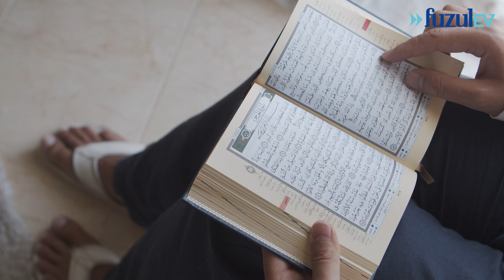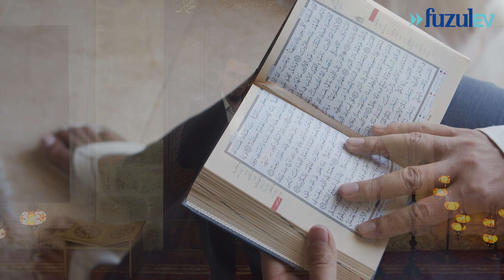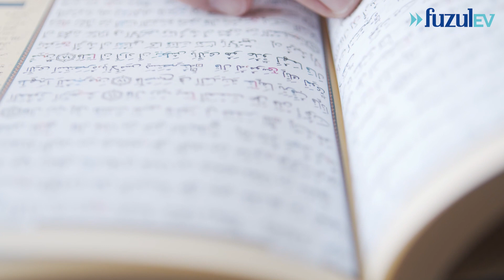Osman Bostancı ile Ramazan Sohbetleri 24.Bölüm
Osman Bostancı, Ramazan Sohbetleri programının yirmi dördüncü bölümünde tevazu, mütevazilik, alçak gönüllülük, şefkat ve merhamet konularını anlatıyor.